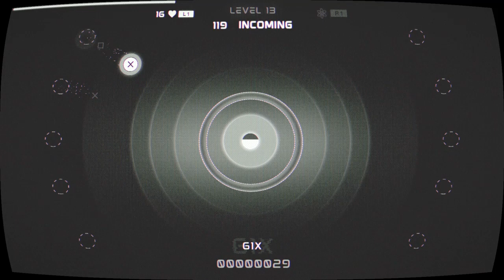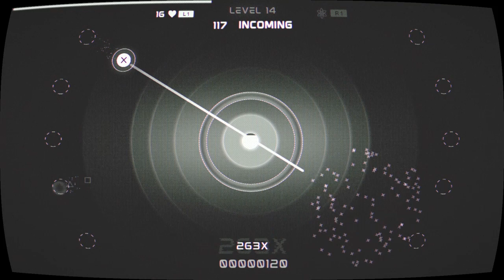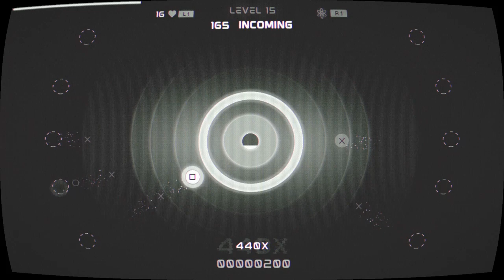Stretch lvl 12-14 beaten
Yessir fast reactions